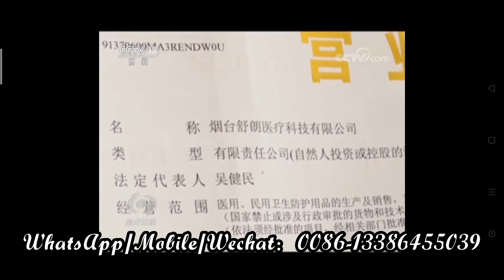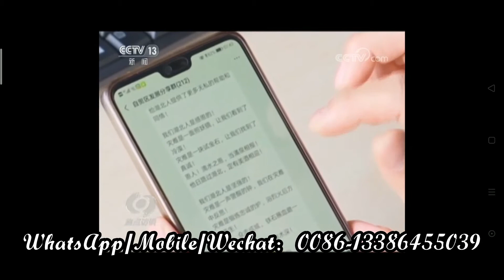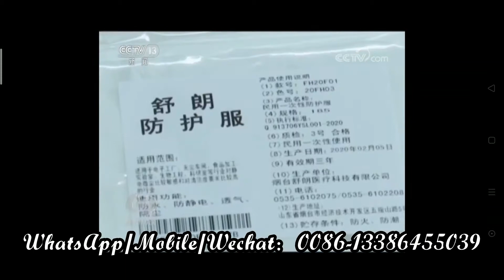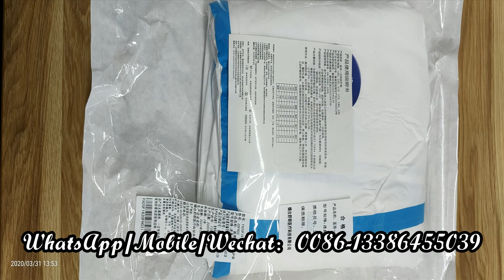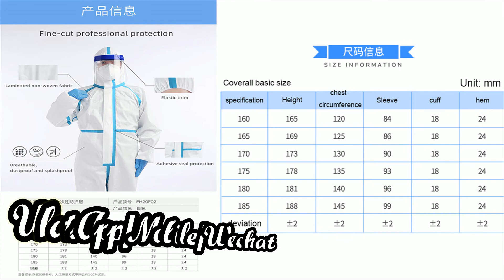isolation clothing， isolation suit， protective coverall suit， isolation gown，disposable medical mask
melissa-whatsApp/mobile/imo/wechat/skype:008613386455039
Yantai Shulang Medical Technology Co., Ltd.

In the spirit of "doing our best to overcome difficulties", the employees of the Showlong Group strive every second, accelerate production day and night, support the place with the fastest speed, and fight the epidemic with the best quality.